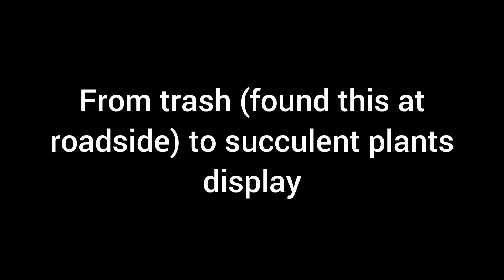DIY pyramid succulent display (recycle)